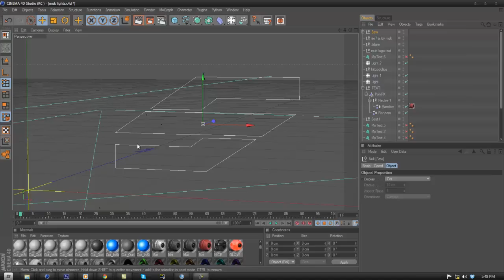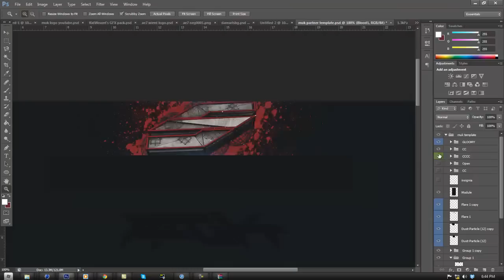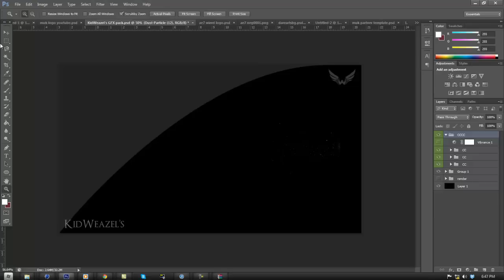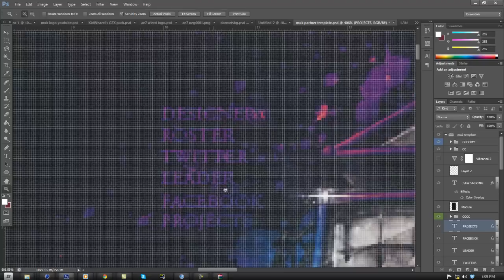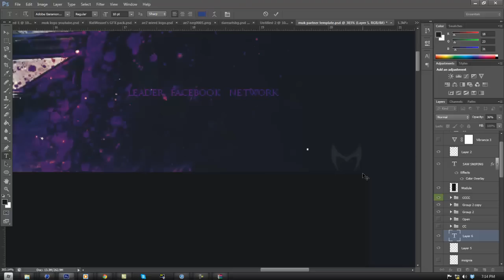Saw With Muk. (Comeback! + Update)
i fux wid it my niggaz.
im back and here to stay for a while. expect a lot of speedarts cuz thats what i do.

FOLLOW ME ON THOSE GUYS!!